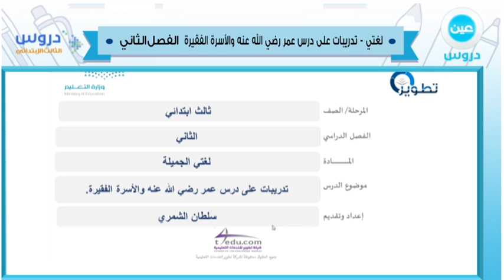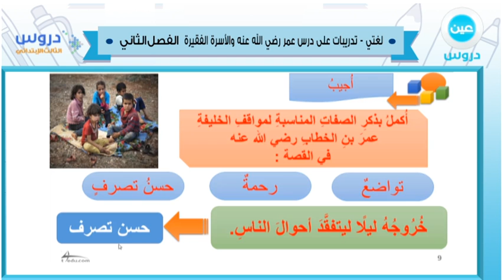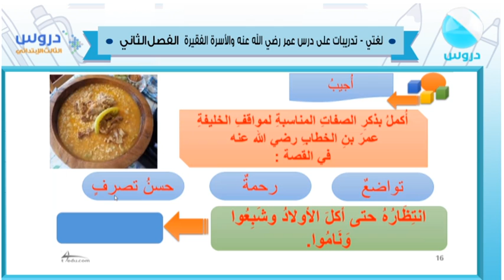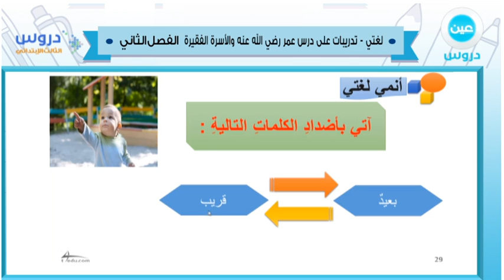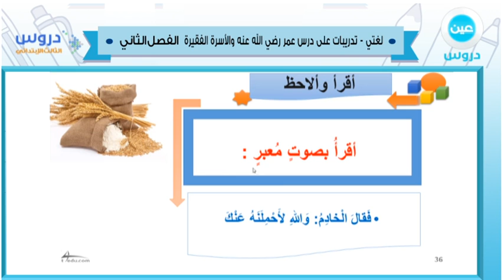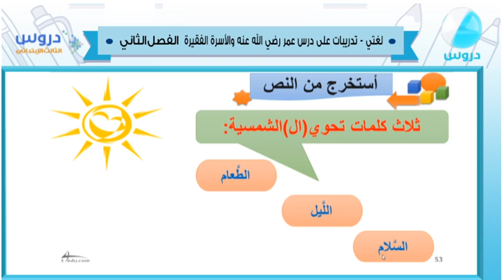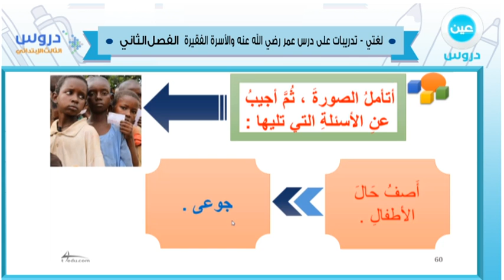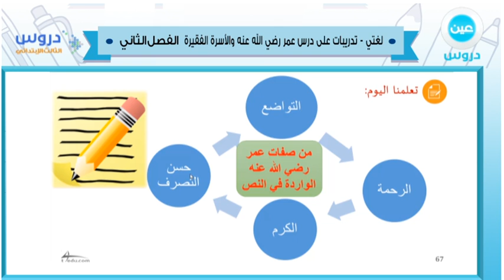الثالث الابتدائي | الفصل الدراسي الثاني|لغتي | تدريبات على درس عمررضي الله عنه والاسرة الفقيرة